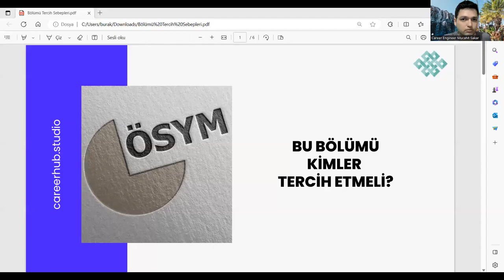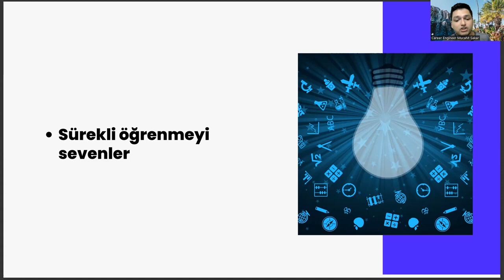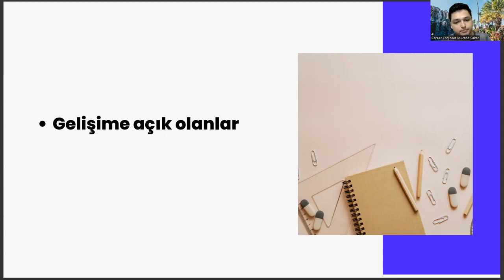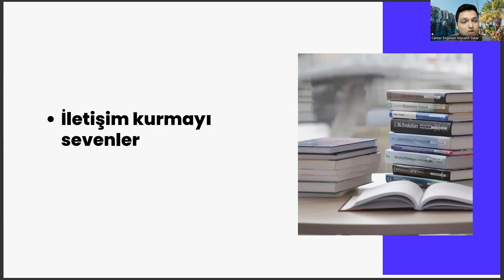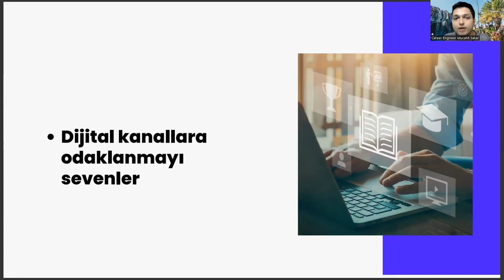Çevre Sağlığı Bölümünü Kimler Tercih Etmeli? | YKS 2023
ses kirliliğinin insan sağlığı ve çevre üzerindeki olumsuz etkileri,
kimya biliminin alt dalları,
kimya biliminin alt dalları nelerdir,
eczacı olmak için kimya eğitimi almanız gerekir mi neden,
aşındırıcı sembolü olan bir maddeyi kullanırken ne tür güvenlik önlemleri almalıyız,
simya kimya madde element bileşik sembol ve formül nedir,
ortopedi taban puanları,
spatül deney tüpü erlenmeyer pipet ne amaçla kullanılır,
spatül deney tüpü erlenmayer pipet ne amaçla kullanılır,
aşındırıcı sembolü olan bir maddeyi kullanırken ne tür güvenlik önlemleri almamız gerekir,
çevre sağlığı bölümü ne is yapar,
eczaci olmak icin kimya egitimi almamız gerekir mi neden,
cevre sagligi taban puani 2022,
güncel çevre sorunlarının insan sağlığı üzerindeki etkileri,
çevre kirliliğinin insanların sağlığı üzerindeki olumsuz etkileri nelerdir,
çevre sağlığı taban puanları 2022,
simya ile kimya arasındaki farklar,
kimyasal maddeler üzerinde hangi güvenlik ve uyarı sembolleri bulunur
günlük yaşamda kimya biliminin kullanıldığı alanlar nelerdir,
günlük yaşamda sıkça kullanılan elementlerin adı ve sembolü
laboratuvarda uyulması gereken kurallar,
periyodik tablodaki ilk 20 elementin adı ve sembolü nasıldır
kimya nedir,
magnezyum ve kalsiyumun insan sağlığı ve çevre üzerindeki etkileri nelerdir,
çevre koruma ve kontrol,
çevre sağlığı atama puanları 2022,
çevre sağlığı taban puanları 2023,
çevre sağlığı bölümü nedir,

çevre sağlığı dersleri,
günlük yaşamda sıkça kullanılan elementlerin adı ve sembolü nasıldır,
çevre sağlığı daire başkanlığı,
kimyasal maddelerin insan sağlığı ve çevre üzerindeki etkileri,